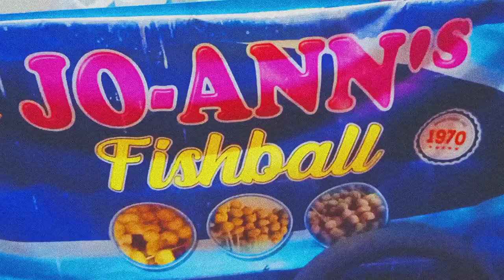RAW VLOG: SEASIDE MUKBANG (May nagharana!) | TIN & TJ VLOGS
Biglang nag-aya si Boogy (brother ni Tin) na i-try daw namin 'yung fishball sa Molo Plaza na favorite nila, then derecho kami sa Fort para dun na chumibog.

Ito 'yung very first mukbang namin tapos unplanned pa 😂 meron pa nagharana samin lol

𝗥𝗮𝗱𝗶𝗮𝘁𝗶𝗻𝗴 𝗹𝗼𝘃𝗲 𝗮𝗻𝗱 𝗵𝗮𝗽𝗽𝗶𝗻𝗲𝘀𝘀,

𝑻𝒊𝒏 & 𝑻𝑱 ♥️